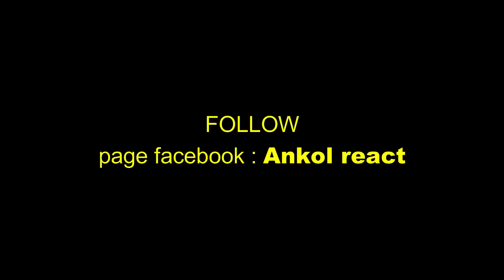🇮🇩WOW❗ MENGAGUMKAN INDONESIA JADI PERBINCANGAN NEGARA DI DUNIA | 🇲🇾REACT